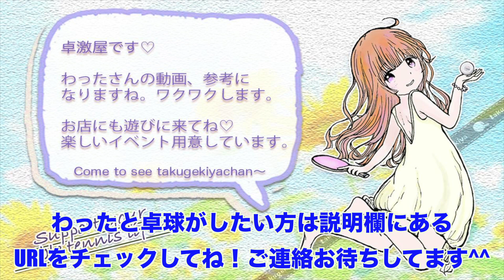ユージくんが芸術的なプレーで卓キチにリベンジしたったwww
わったと卓球がしたい方はこちらをチェック

企業案件・スポンサーを募集しています